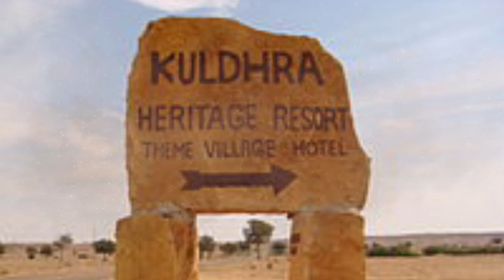कुलधरा की ख़ौफ़नाक् कहानी| kuldhara ki khofnaaq kahani| darawni kahani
short video
, short film,
 short break, short film telugu, short story, short song, short video status, short movie, short film malayalam, shorts